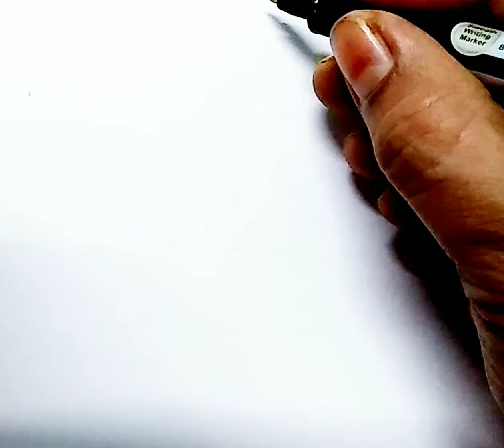How to draw a pencil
How to draw pencil easy step by step drawing
BeTaiNangTV, ToBiART, Drawapicture, drawapicture,. coloring_rainbow_sandals rasmchizish , drawdolls, bolalaruchunrasmchizish, drawingforchildren art డ్రాయింగ్ drawing นังสือระบายสี howtodraw stayhome 그림 चित्रकला dibujo funkeepart tutodraw

coloring_shapes_with_foam_clay coloringpages coloringbook coloringforkids coloringam coloring_rainbow_sandals coloringtutorial coloring_shapes

drawingchallenge drawing_materials_giveaway drawingstepbystep drawingedutech drawingtutorial drawingmastery drawingcamp drawingcartoons2 drawingartbook drawinganime drawingart drawingapp drawinganimated drawingabc

चित्रकला,
चित्रहार गाना,
चित्रकारी कैसे करते हैं,
चित्रकारी पेंटिंग,
चित्रकारी की प्रतियोगिता,
चित्रकारी कैसे करें,
चित्रकारी खियाके मजा मार्ले